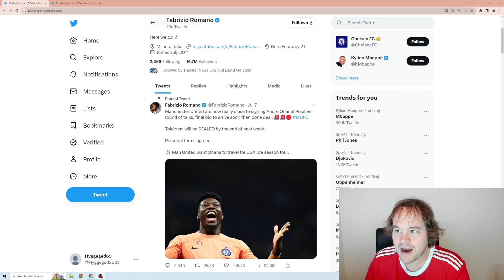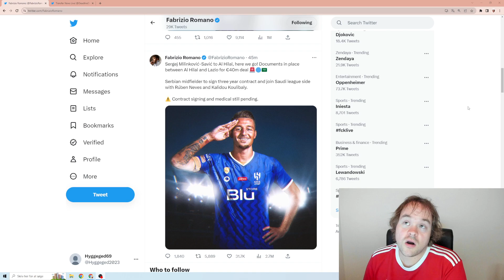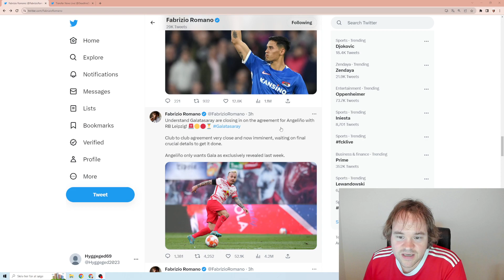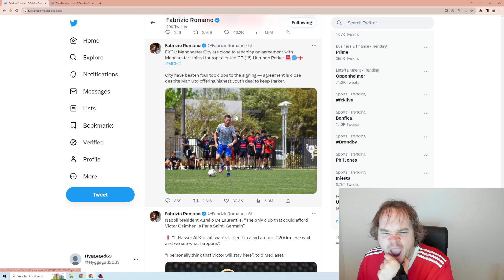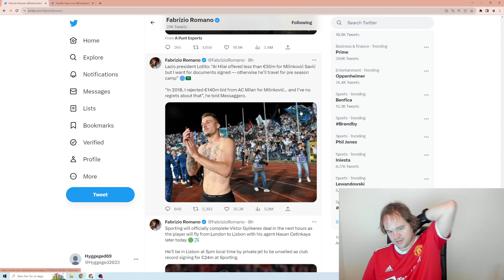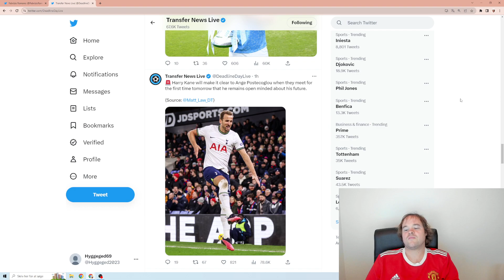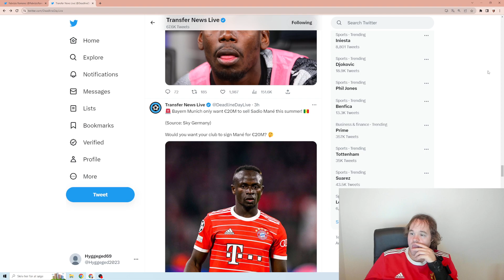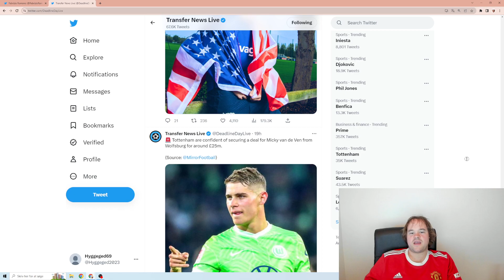MBAPPE FARCEN FORTSÆTTER